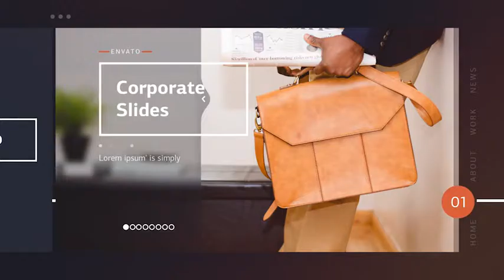Corporate Slides | After Effects project | Videohive template